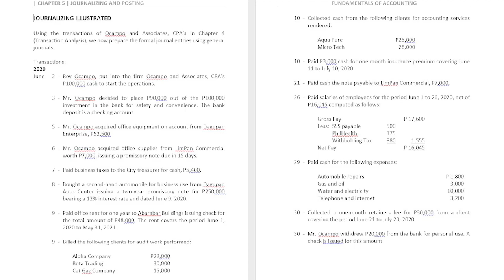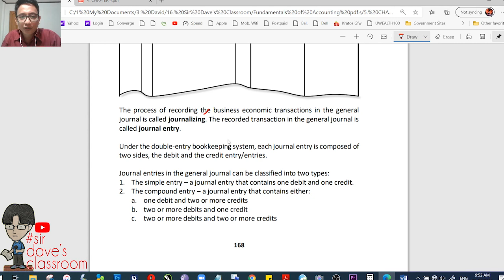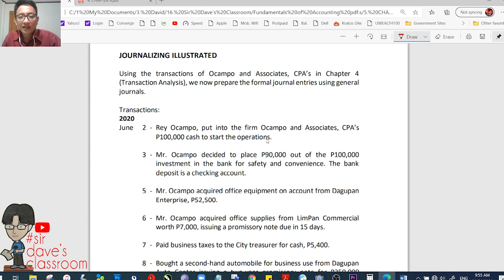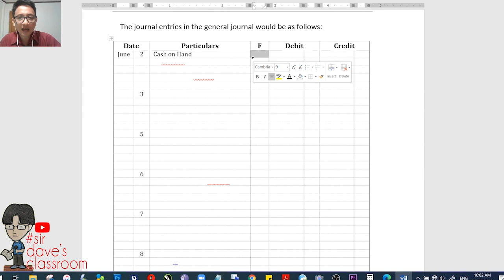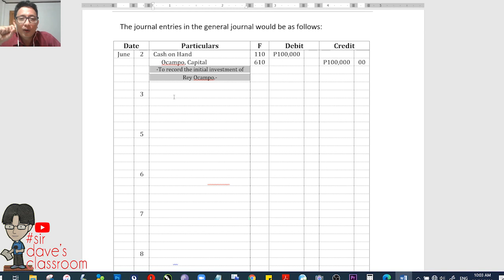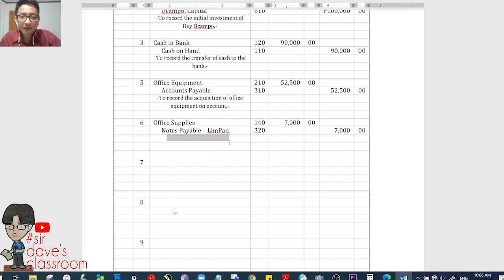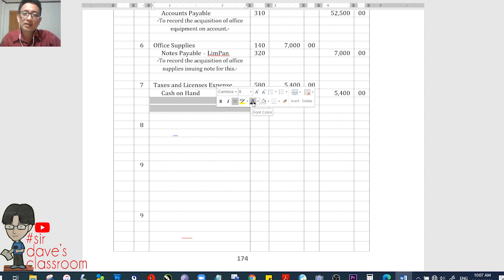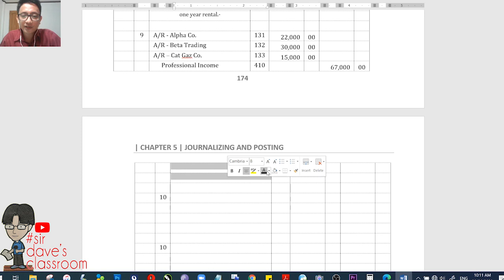Journalizing - Video 009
1. Journalizing and the General Ledger